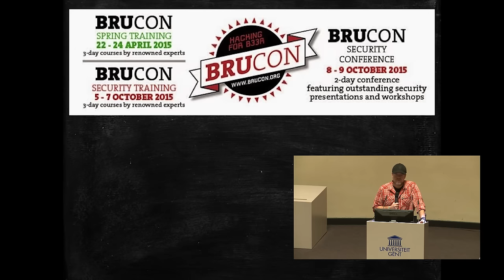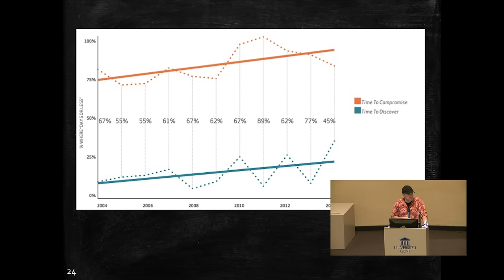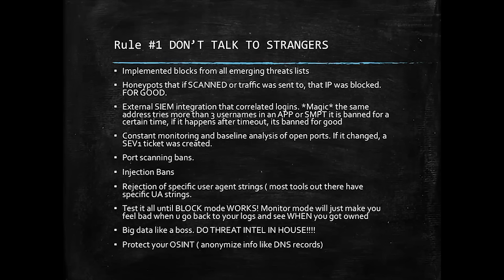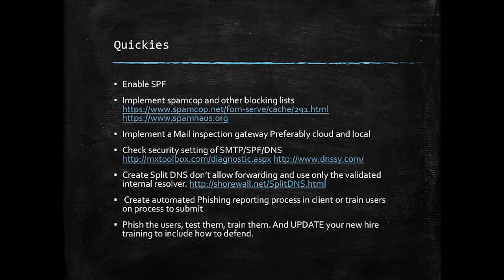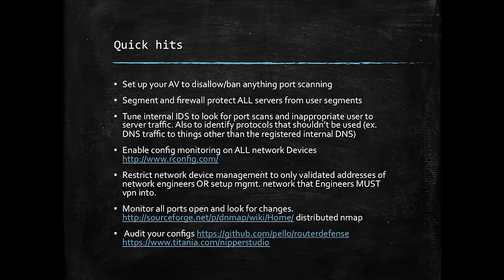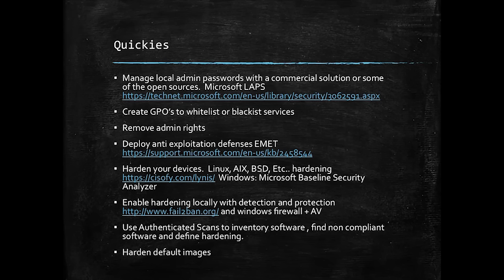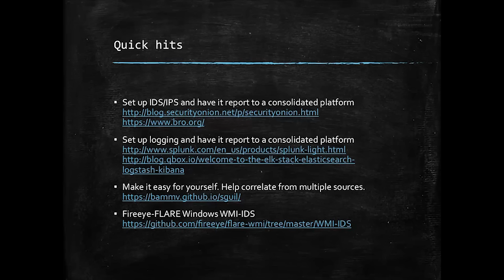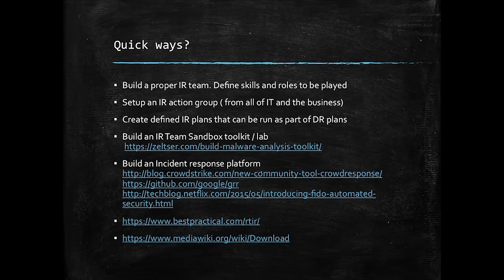BruCON 0x07 - Nightmares of a Pentester - Chris Nickerson